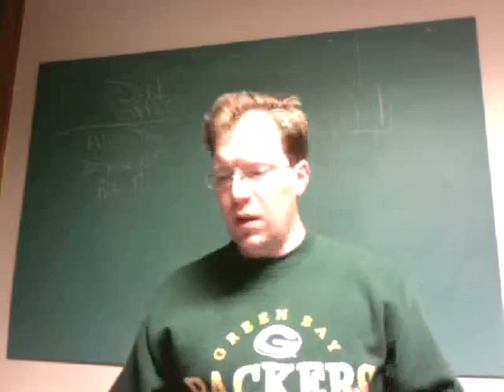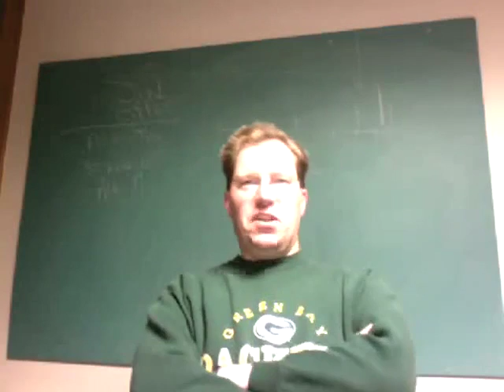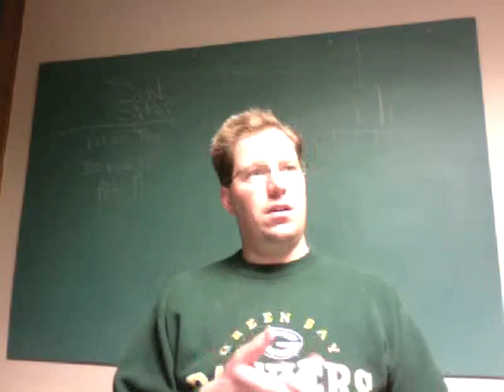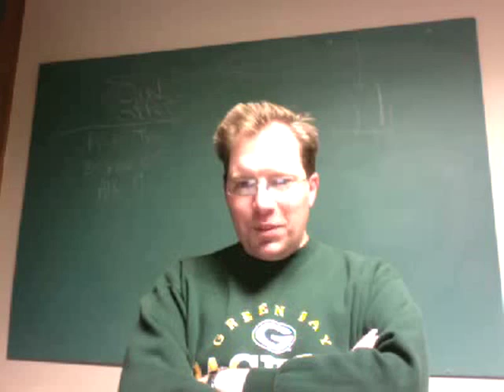Genesis 18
Read Genesis 18 (The Three Visitors) Who were these three men (18:2) (See 19:1) According to modern Kosher food laws, beef and dairy cannot be eaten in the same meal. Was Abraham breaking these laws? (18:7-8) Why did Sarah laugh? How does God respond? Is Sarah's laughter (18:12-14) different from Abram's (17:17-22)? Why did God rebuke Sarah but not Abram? In 18:16ff, God convenes an important meeting in Abraham's tent. What do you draw from this? Why does God tell Abraham about Sodom and Gomorrah? (18:20-21) When bargaining with God, why did Abraham stop at 10? Did Abraham influence God's plans? Have you ever tried to strike a bargain with God? What was the result? What can we learn about prayer from Abraham's prayer? How does Abraham act as a type of Christ? Is there anyone in your life that God wants you to intercede for?  Distributed by Tubemogul.